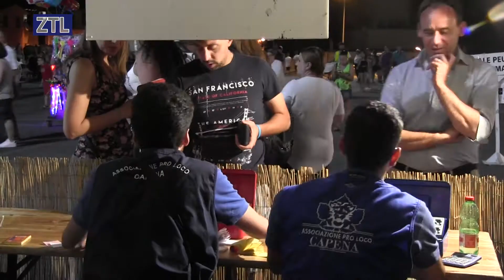ZTL TV - SECONDA EDIZIONE DELLA SAGRA DELL'AMATRICIANA A CAPENA